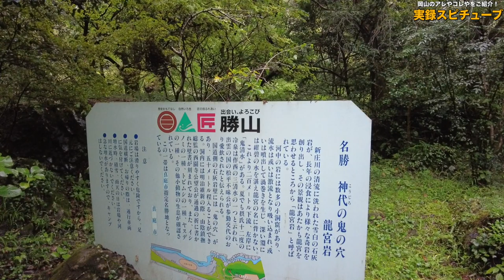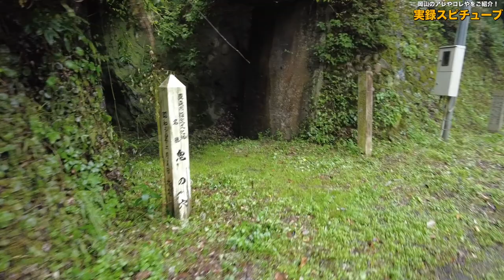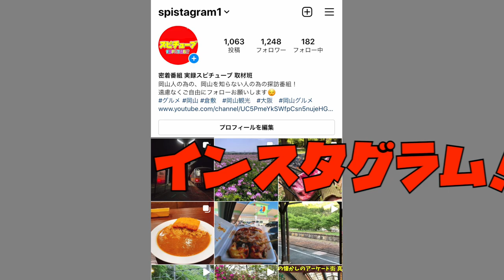神庭の滝にある洞窟と繋がっているとの伝説の場所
岡山県真庭市神代

竜宮岩と国道181号線を挟んだところにある洞穴。入口は幅4m、高さ10m程で、50m程進むことができます。神庭の滝にある洞窟と繋がっているとの伝説があります。洞内には明治維新の際、西園寺公望が山陰鎮撫総督として薩長の兵を率いて勝山に泊まったときに刻んだ壁書が残されています。

再生リスト